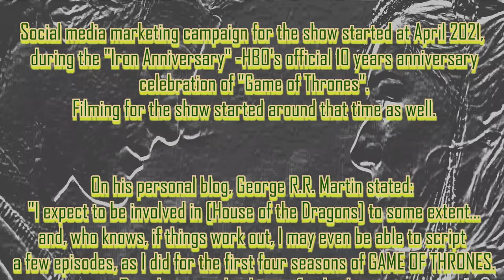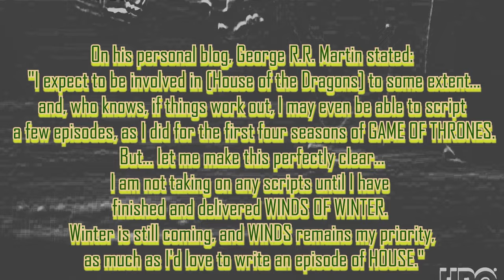House Of The Dragon Teaser Trailer Reaction Mashup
The story of the House Targaryen set 200 years before the events of Game of Thrones (2011).

Creators: Ryan J. Condal, George R.R. Martin
Stars: Paddy Considine, Olivia Cooke, Emma D'Arcy, Matt Smith, Steve Toussaint, Eve Best, Rhys Ifans, Milly Alcock, Bill Paterson, Sonoya Mizuno

Bitcoin: 3BazEfCwp7284FBjUv4yUbBMT8iuo5uLzC
Ethereum: 0xE262f0ea2710F0d584909E4aD845C23B5C135064
Litecoin: MAoy8tTP2HVqxnvdpZYNH2qqHb2VnLSdLb